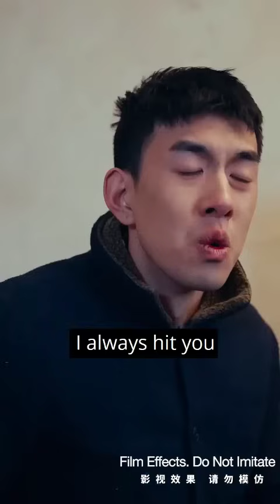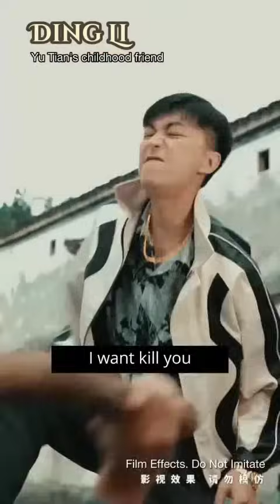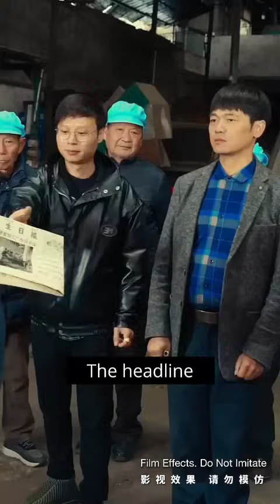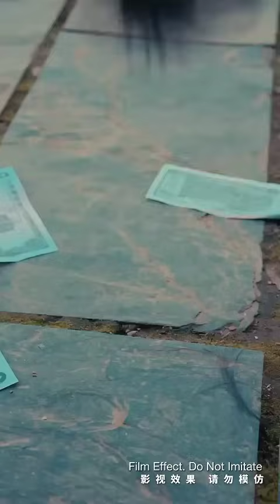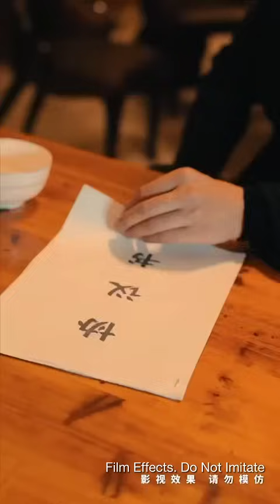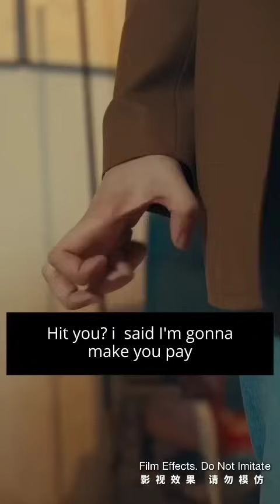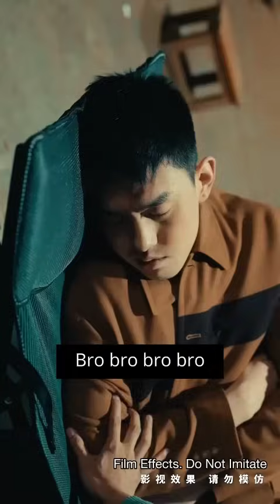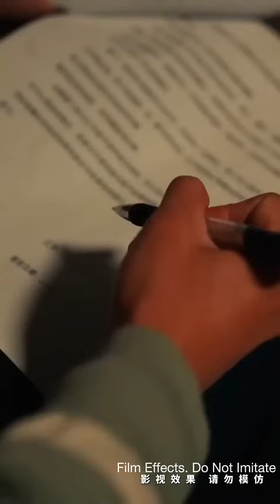The poor boy returned to 1988. He found a girl who truly loved him and started a counterattack!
"Rebirth: From Loser to Entrepreneur" 1-23
【Complete Works】:

History Technology Travel Science Fiction#Military#Goddess